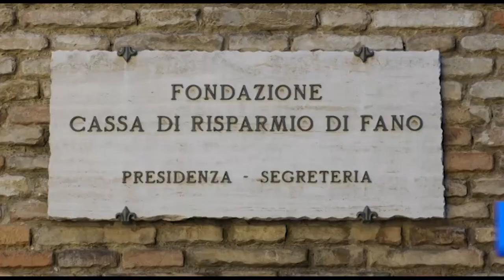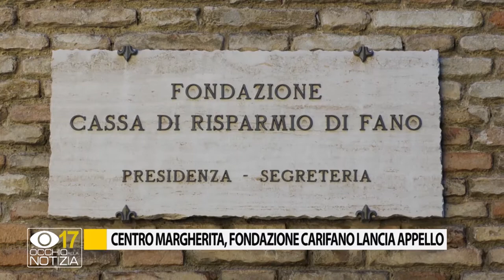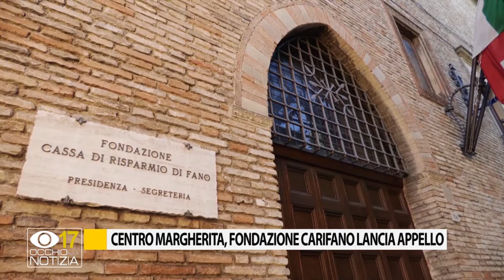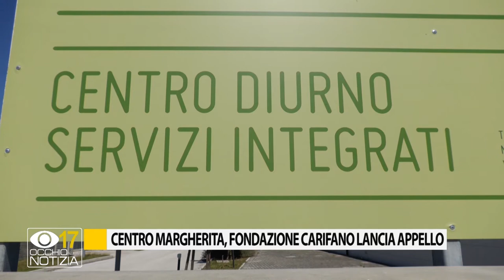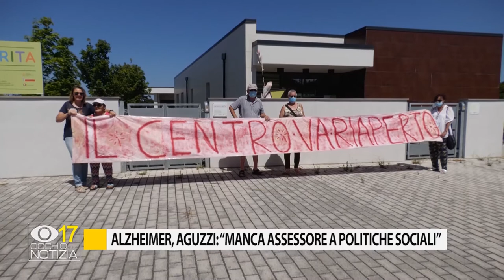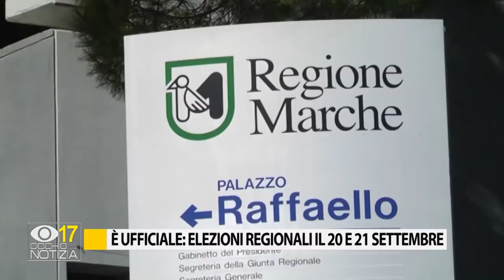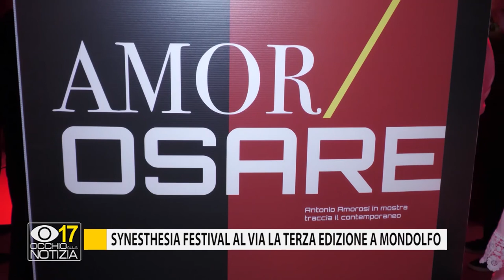Occhio alla Notizia 21 luglio 2020